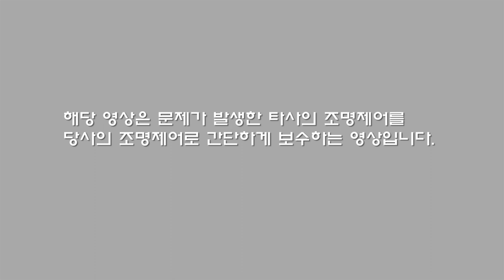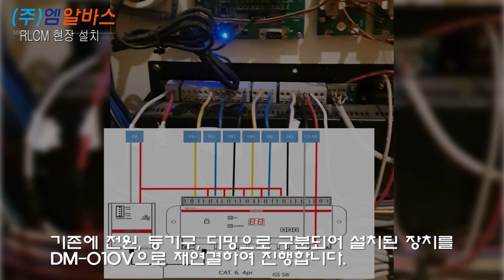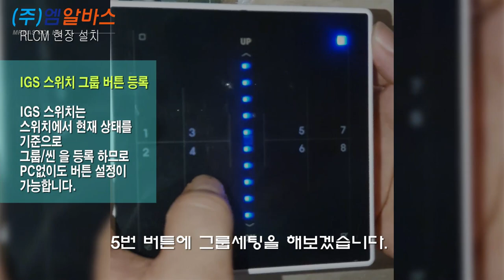[MRBAS] RLCM 현장 설치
해당 영상은 타사의 단종된 조명제어반을
당사의 RLCM 장비로 교체하는 영상입니다.